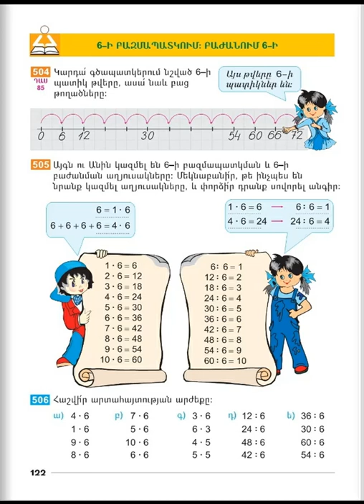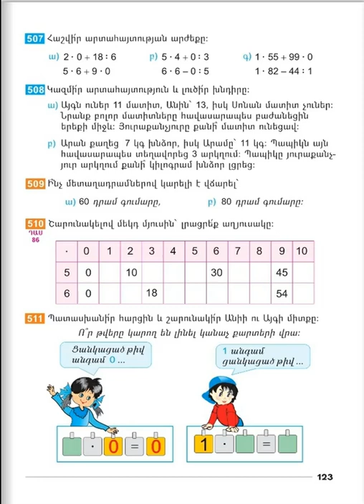Tnayin ashxatanq, Matematika 2, Das 85